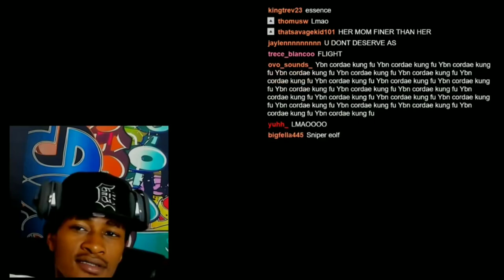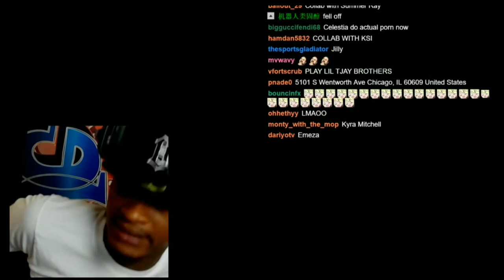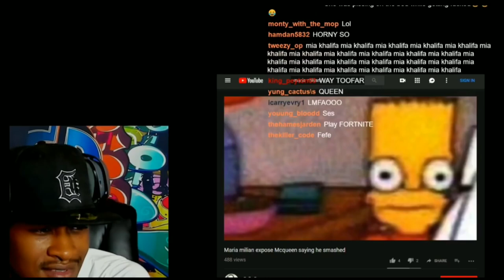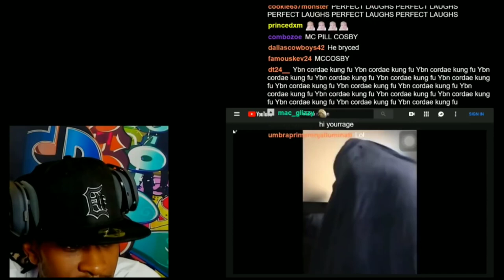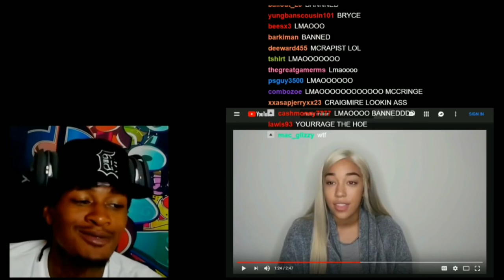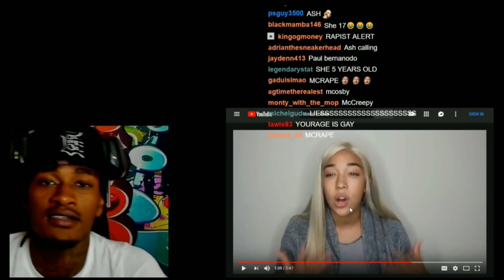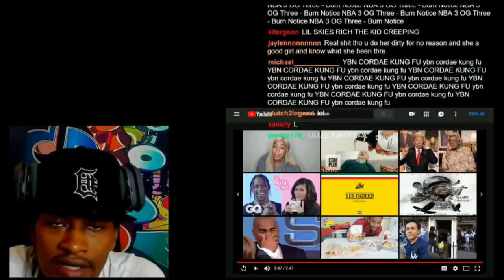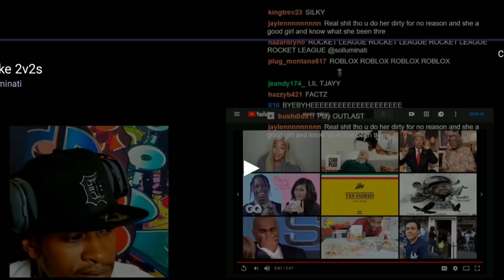Maria Millian Exposing McQueen, SoLLUMINATI Reacts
Does this make Mcqueen look really bad and why do you think it hasn't been a bigger issue?